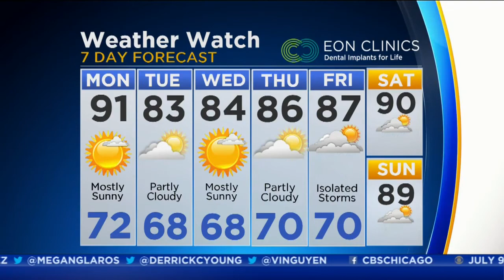CBS 2 Weather Watch (6AM, July 9, 2018)